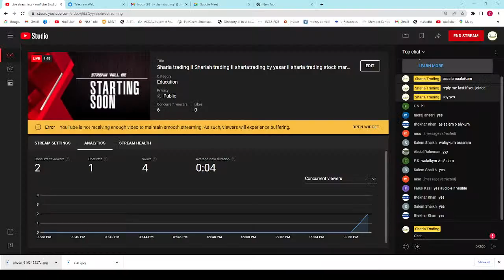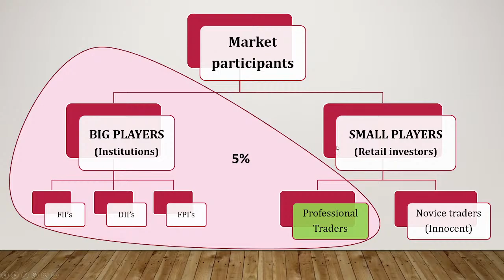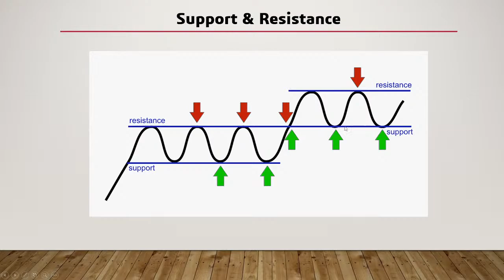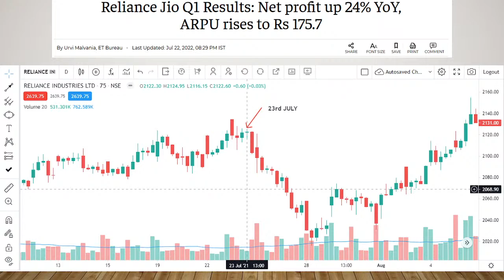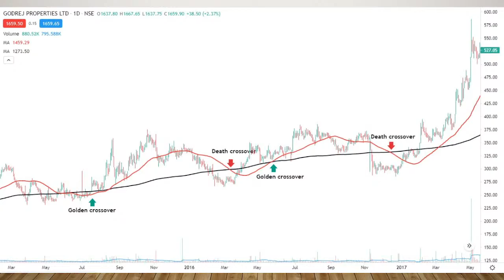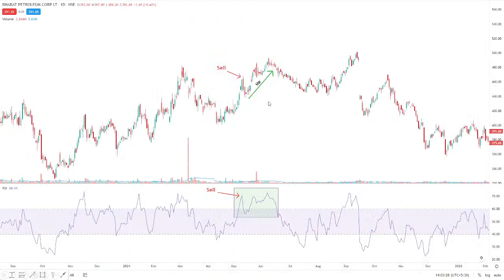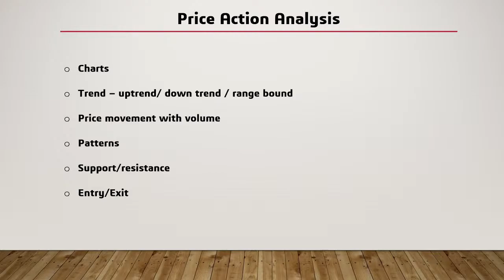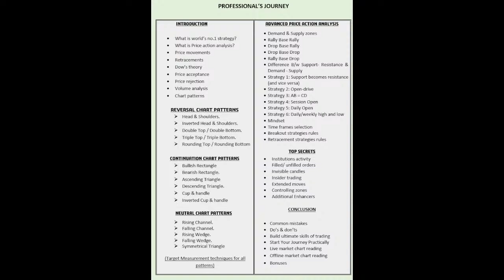Part 1- Professionals journey sharia trading I Advanced price action course yasar I shariatrading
In this course you will going to learn

A. INTRODUCTION
• What is world’s no.1 strategy?
• What is Price action analysis?
• Price movements
• Retracements
• Dow’s theory
• Price acceptance
• Price rejection
• Volume analysis
• Chart patterns

B. REVERSAL CHART PATTERNS
 Head & Shoulders.
 Inverted Head & Shoulders.
 Double Top / Double Bottom.
 Triple Top / Triple Bottom.
 Rounding Top / Rounding Bottom

C. CONTINUATION CHART PATTERNS
 Bullish Rectangle
 Bearish Rectangle.
 Ascending Triangle
 Descending Triangle.
 Cup & handle
 Inverted Cup & handle

D. NEUTRAL CHART PATTERNS
 Rising Channel.
 Falling Channel.
 Rising Wedge.
 Falling Wedge.
 Symmetrical Triangle

E. ADVANCED PRICE ACTION ANALYSIS
• Demand & Supply zones
• Rally Base Rally
• Drop Base Rally
• Drop Base Drop
• Rally Base Drop
• Difference B/w Support- Resistance & Demand - Supply
• Strategy 1: Support becomes resistance  (and vice versa)
• Strategy 2: Open-drive
• Strategy 3: AB = CD
• Strategy 4: Session Open
• Strategy 5: Daily Open
• Strategy 6: Daily/weekly high and low
• Mindset
• Time frames selection
• Breakout strategies rules
• Retracement strategies rules

F. TOP SECRETS
• Institutions activity
• Filled/ unfilled orders
• Invisible candles
• Insider trading
• Extended moves
• Controlling zones
• Additional Enhancers

G. CONCLUSION
• Common mistakes
• Do’s & don’ts
• Build ultimate skills of trading
• Start Your Journey Practically
• Live market chart reading
• Offline market chart reading
• Bonuses

Part 1: What is financial planning?
Part 2: What is the Stock Market?
Part 3:  How are companies listed on the stock market? |
Part 4:  What are the sectors in the stock market?
Part 5: BasicTerminologies of stock market
Part 6: What are futures and options?
Part 7: How to place orders in the stock market?
Part 8: Stock Market  Halal or Haram?
Part 9: Stages of market II market trends II market participants
Part 10 : Advanced Candlesticks analysis  by shariatrading
Part 11 :Support & Resistance /  support resis. ke zones kaise banaye.
Part 12 :Corporate actions/Stock split/dividends/Bonus Issue/Buyback
Part 13 :What is Fundamental analysis?/what are the  Fundamental ratios?
Part 14: How to choose fundamentally strong stocks?
Part 15: How to know the fair value of stock?
Part 16: Risk management strategy/RRR ratio/position sizing